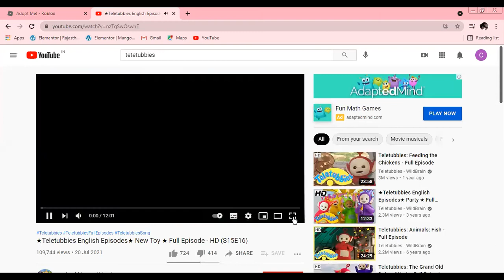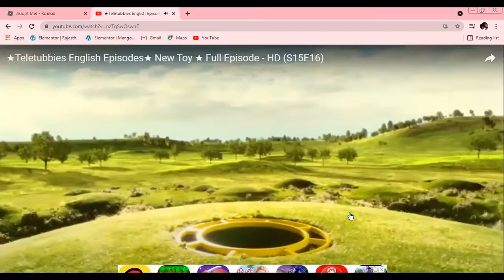adopting a magical pet in adopt me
cute teddy#adoptme#roblox